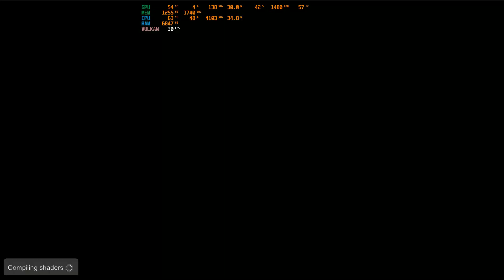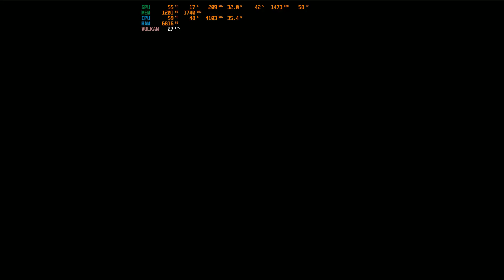Yakuza Dead Souls | Rpcs3 | 12100f | Rx 6600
1080p

Specs:
i3-12100f
Rx 6600 Powercolor Fighter
16 GB DDR4 ram 3200 CL17
Gigabyte B660m DS3H (F28)
BA120 cooler
1TB SSD Crucial MX500
1TB NVMe Crucial P5 plus
1TB HDD WD

No 60fps patch